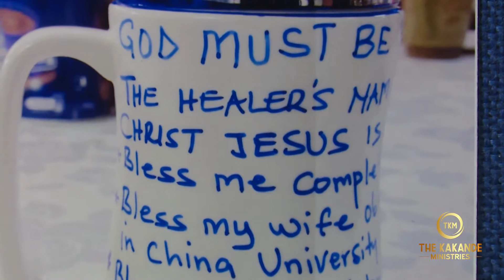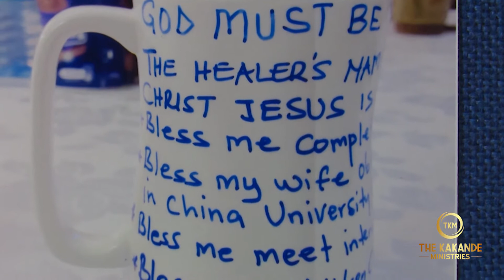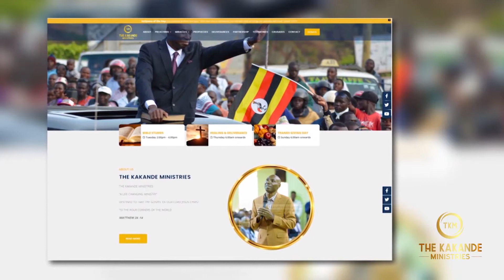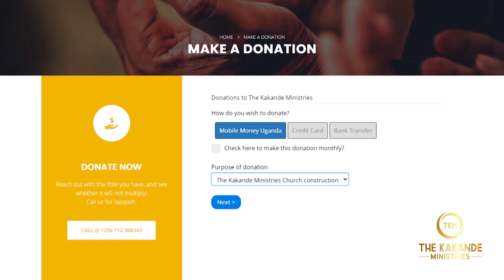FRUITS OF GIVING KAKANDE MINISTRIES TESTIMONY